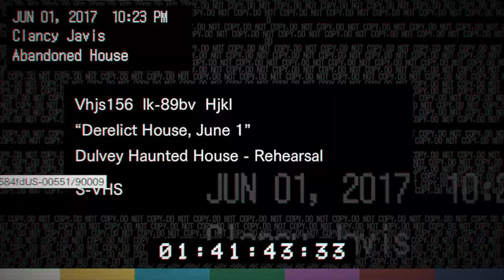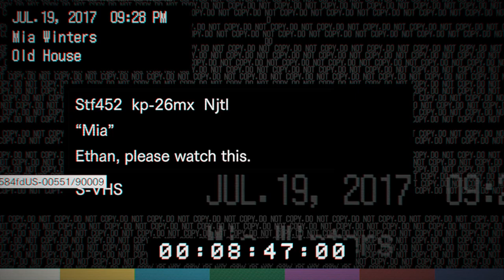Resident Evil 7 Part 1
Don't play horror kid games
(Twitter Remove)